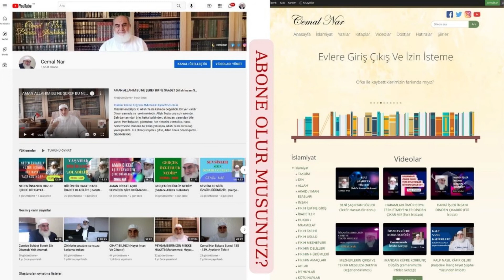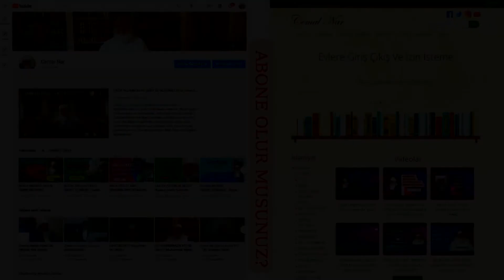KADINLAR NARİNDİR NAZİK DAVRANALIM (İslam’ın Kadına Verdiği Değer)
Kadın, toplumun gerçek mîmarı olarak yetiştirilmelidir. Kendisini âilesine hasr ve hîbe eden vefâkâr anne; engin bir sevgiye, derin bir saygıya, ömürlük bir teşekküre lâyıktır. Bakınız

Cemal Nar’ın iman, ibadet, hukuk, helal, haram, ahlak, görgü kuralları, tefsir, hadis, fıkıh, siyer, İslam tarihi, kültür, sanat, tasavvuf, eğitim, öğretim gibi onlarca konuda binlerce videosuna buradan erişebilirsiniz.

5 YİYECEK İÇECEK VE GİYECEKLER (Kazanırken da Tüketirken de Hala ve Temiz Olsun)
6 İŞ VE MESLEK HAYATI (Her İnsanın Bir İş ve Mesleği Olmalı)
15 İYİ HUYLAR (İslam'da İnsandan İstenen İyi Huylar ve Güzel Ahlak)
20 İLİM KÜLTÜR SANAT EDEBİYAT (İslam'da İlim Sanat Kültür ve Edebiyatın Değeri)
22 MÜBAREK GÜN VE GECELER (Zaman İçinde Olan Olaydan Değer Kazanır)

Böylece yayınlarımızdan anında haberdar olabilirsiniz. Sağlık ve mutluluklar diler, siz değerli abone ve izleyicilerimize sevgilerimizi sunar, saygıyla selamlarız.